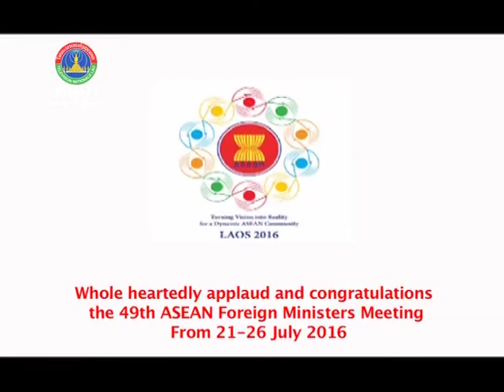Lao NEWS on LNTV: SOM of Mekong Countries & Partners review the progress .25/7/2016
VO The Senior Officials' Meeting of Mekong Countries and Development Partners Cooperation review the progress
INTRO: The Senior Officials' Meeting of Mekong Countries and Development Partners Cooperation took place in Vientiane on Saturday the 23rd of July in Vientiane Capital, to review the progress made in the implementation of projects and programmes under each cooperation framework over the previous year.
STORY: Senior Officials and delegates from the Mekong countries of Laos, Cambodia, Myanmar, Thailand, Vietnam, and development partners comprising Japan, Republic of Korea, India and the United States of America attended the meeting.
The objective was to evaluate the implementation of the action plans and co-chairs' statements and joint statement of the ministers' meeting that were adopted in 2015.
Another purpose of the meeting was to give senior officials the opportunity to discuss their cooperation in preparing for the 7th Mekong-Ganga Cooperation Ministerial Meeting and the 6th Mekong-Republic of Korea Ministers' Meeting.
Other issues concerning the 9th Mekong-Japan Foreign Ministers' Meeting, also to be held this month, were debated.
On the same day, the Asean Foreign Ministers' Interface with Representatives of the Asean Intergovernmental Commission on Human Rights (AICHR) was launched and chaired by the Minister of Foreign Affairs of the Lao PDR, Saleumxay Kommasith.
A senior official from the Lao Ministry of Foreign Affairs reported on the progress of AICHR's activities over the past year including those relating to the environment, workshops on human rights in relation climate change, the rights of persons with disabilities, and human traffic king.
Several issues were discussed between Asean agencies and sectoral bodies, dialogue parties and other external parties, including civil society organisations, and the dissemination and implementation of the Asean Human Ri ghts Declaration, among others.
The ministers commended the good progress made in the work of the AICHR over the past year, which has contributed to the promotion and protection of human rights in Asean, including the promotion of human rights awareness, thereby contributing to the Asean Community building process.
The ministers encouraged the Commission to continue their efforts in effectively implementing priority programmes and activities for 2017 in line with their existing mandate and functions.
Mr Saleumxay also chaired the Meeting of the Southeast Asia Nuclear Weapon-Free Zone (SEANWFZ) Commission, with the participation of Asean Foreign Ministers, the Secretary-General of Asean, and delegates.
The meeting reviewed the progress in implementing the Plan of Action to Strengthen the Implementation of the SEANWFZ Treaty (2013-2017) and emphasised the importance of effective implementation of the Plan of Action including through accession to and ratification of international agreements relating to disarmament and the non-proliferation of weapons of mass destruction.
Officials agreed to task the SEANWFZ Excom and its working group to continue discussions in line with the ongoing efforts of state parties to the SEANWFZ Treaty and Nuclear Weapon States to resolve all outstanding issues pertaining to the signing and ratifying of the Protocol to the SEANWFZ Treaty.
The Asean Senior Officials' Meeting Plus Three was also held.
These meetings were held on the sidelines of the 49th Asean Foreign Ministers' Meeting which took place on Sunday July 24th